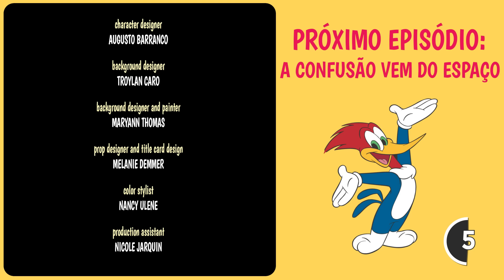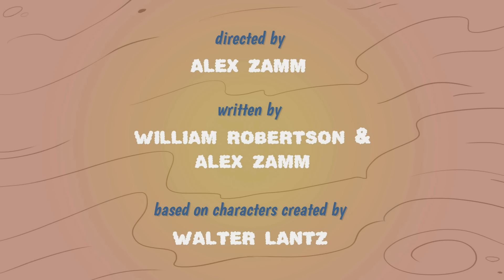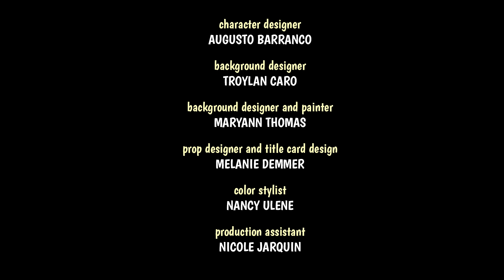Pica-Pau | Pica-Pau está apaixonado + Outros Episódios Completos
O encontro romântico de Pica-Pau e Winnie é interrompido por um convidado indesejado.

00:00 - Episódio 1
06:46 - Episódio 2
13:33 - Episódio 3
20:25 - Episódio 4
27:09 - Episódio 5
33:58 - Episódio 6
40:49 - Episódio 7
47:34 - Episódio 8
54:19 - Episódio 9